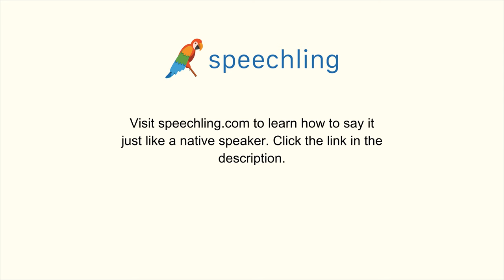How to say "Interest" in Chinese (Traditional)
Male Voice:
興趣

Female Voice:
興趣

Male Voice Translation:
Interest

Female Voice Translation:
Interest